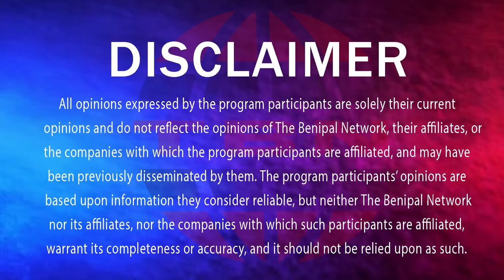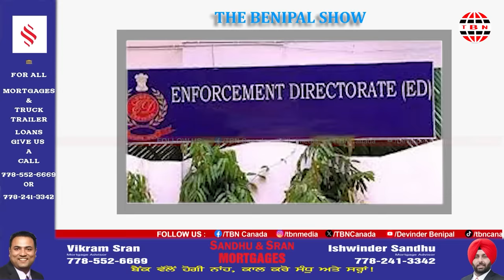ਹੁਣ ਮਨਪ੍ਰੀਤ ਬਾਦਲ ਵਲੋਂ ਭਾਜਪਾ ਨੂੰ ਕਰਾਰਾ ਝਟਕਾ! (1380) THE BENIPAL SHOW